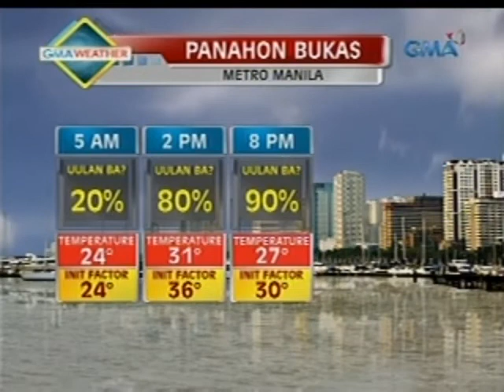24 Oras: Bagyong Quedan, lumakas pero bahagyang bumagal